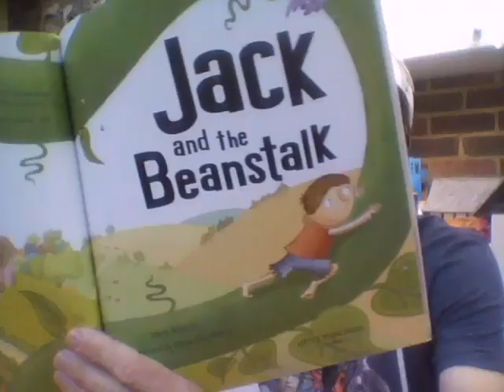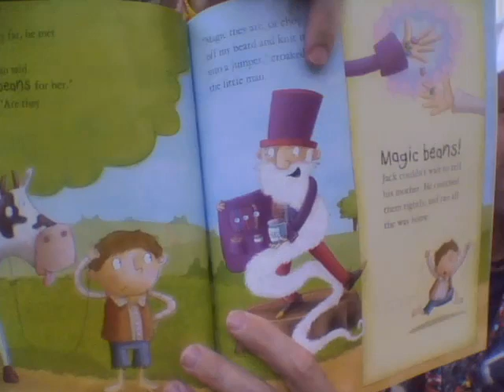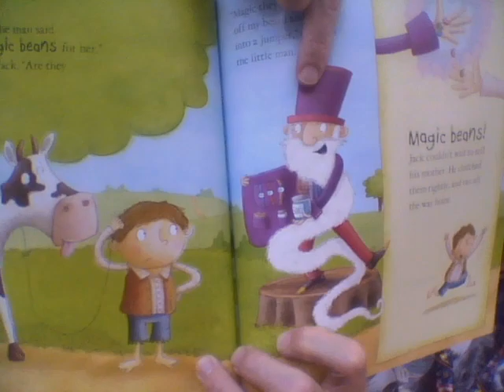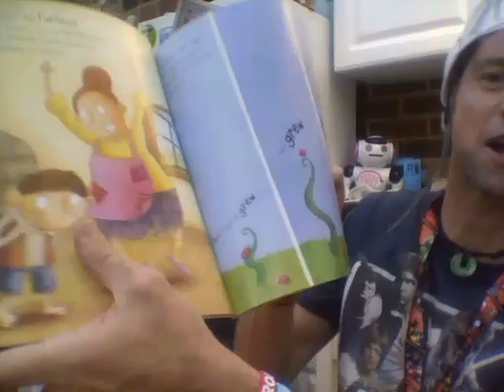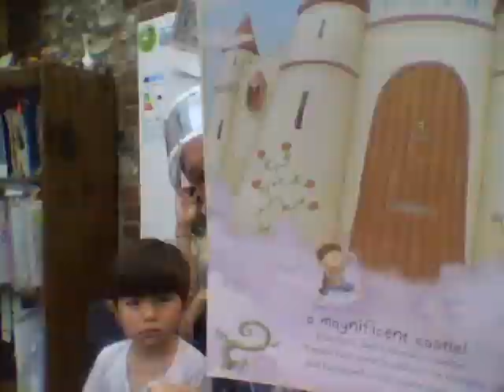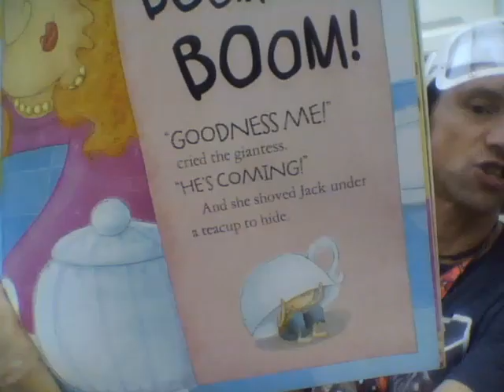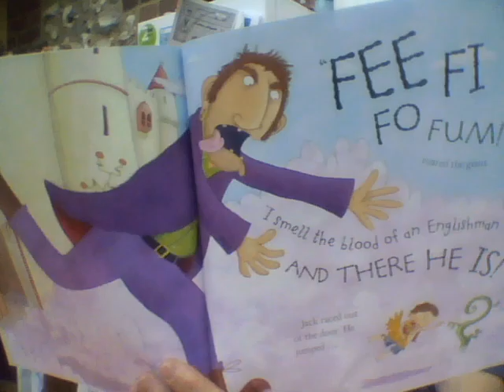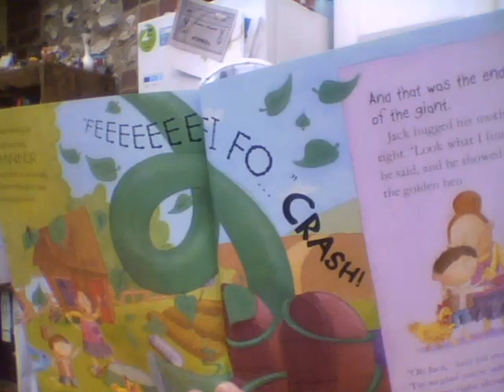Mr Uncle Reads about Uncle Jack ;)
The Jack in this story; is he really a good guy?